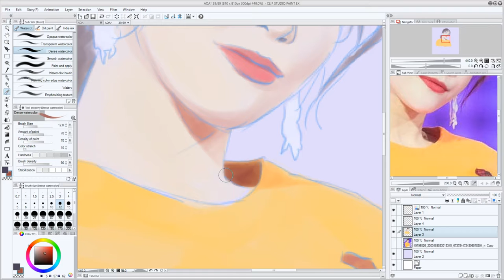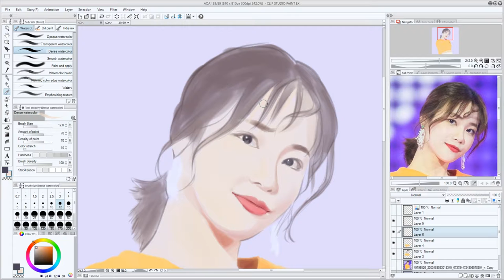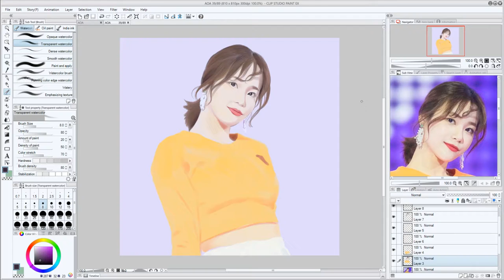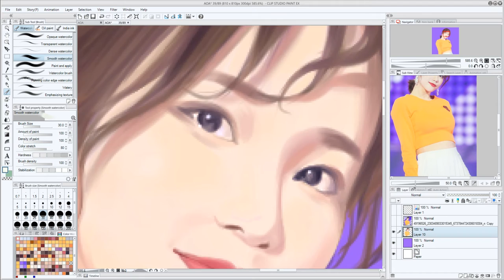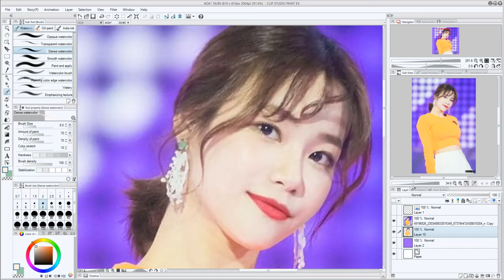Yuna Day Speedpaint | December 30, 2018